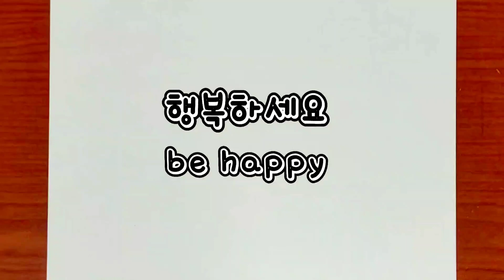라이츄와라이츄 알로라모습 그리기 How to draw Pokemon Raichu and Raichu Alola